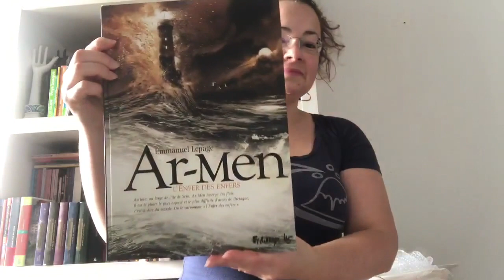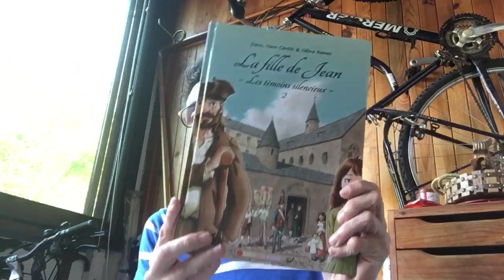#3 Je suis confiné(e)... Je lis, je regarde et je joue !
Série culturelle - SPÉCIAL CONFINEMENT -

Pour en savoir plus sur la liste de documents de ces lecteurs confinés ci-dessous :